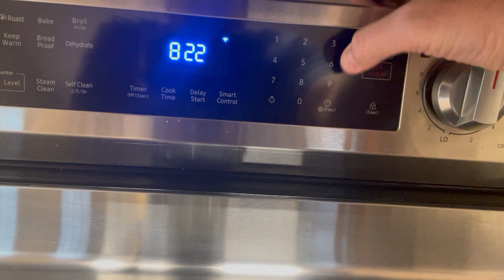How to set the clock on NEW Samsung Oven / Range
Daylight Savings Time - Demo on how to set your clock on your new stove.